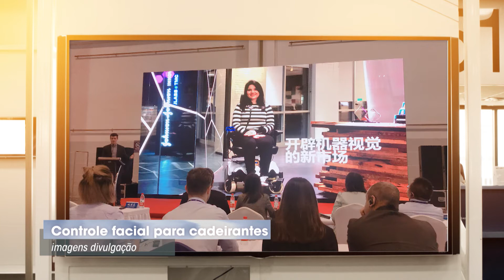Controle facial para cadeirantes | Entrevista Ciência e Empreendedorismo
O engenheiro Paulo Gurgel conversa com Paulo Saldiva sobre a tecnologia que possibilita movimentar uma cadeira de rodas com precisão através de expressões faciais.